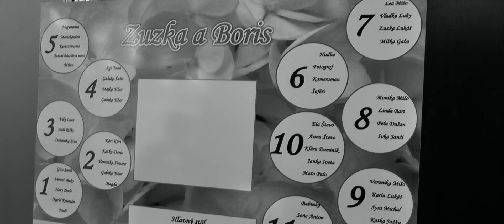Zuzka @ Boris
Svadobný videoklip - kostol Senec + Hotel NH Bratislava Gate One - Exkluzívne svadobné filmy od Video Pojzl